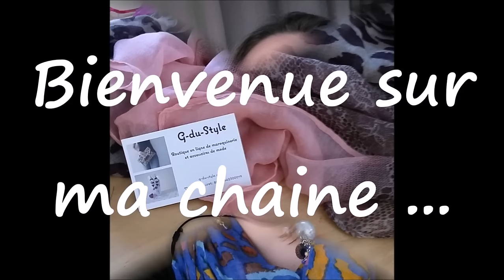2 produits ... 2 avis ...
❤❤❤ Mes partenaires ❤❤❤

❤ Libe&Lulle ❤
Vous offre -15% sur votre commande il suffit juste de demander un code avant votre commande sur sa boutique Etsy ;)